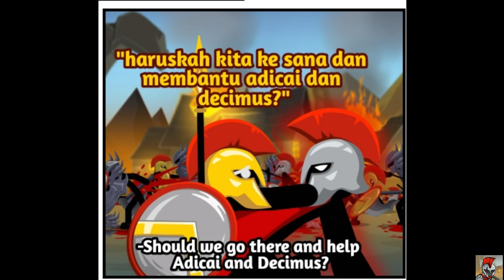my comic 'Atreyos The Leader Of The Speartons' [PART 16] B.Indo & Sub English